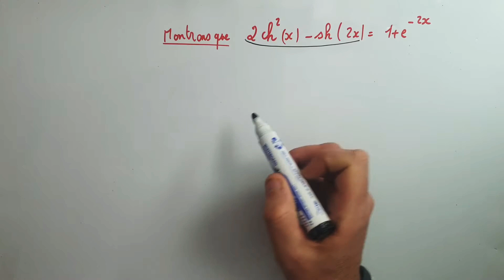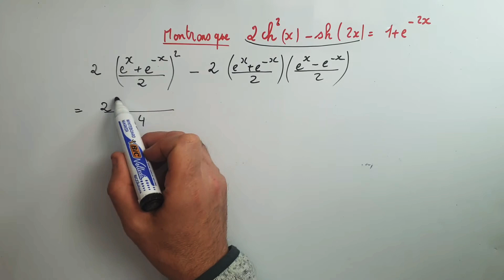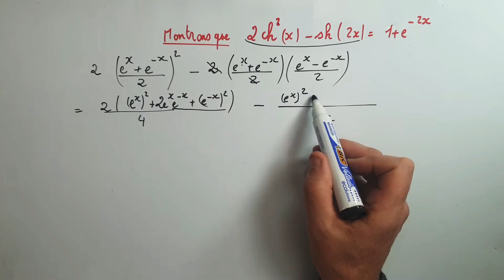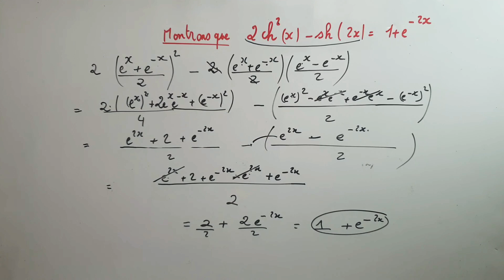Cosinus hyperbolique et sinus hyperbolique : démonstration.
Exercice de mathématiques sur le cosinus hyperbolique et  le sinus hyperbolique : nous devons transformer l'écriture d'une expression pour la simplifier (présence d'exponentielles)